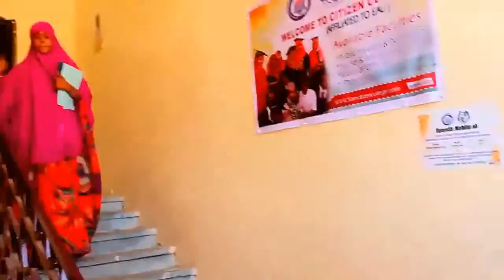Som-Citizen College-East Africa University, DOCUMENTARY FILM - Coming soon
ARDAA FILMS|2016